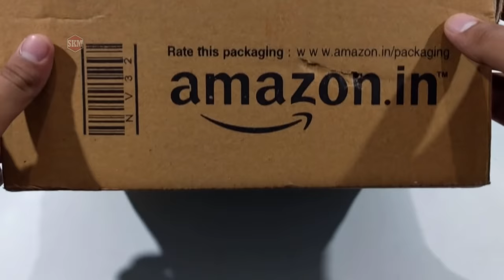How to make Safe Locker with Combination Lock with Cardboard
Hello My Friends ... In this video I am showing How to Make a Safe Locker( 3 Combination lock ) from Cardboard Very Easy To Make

UK ( Just for support )